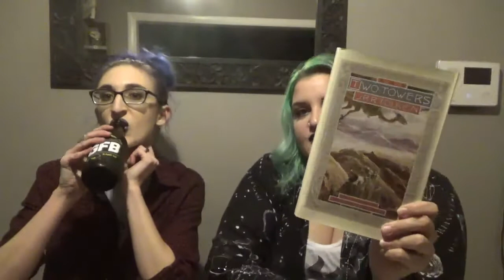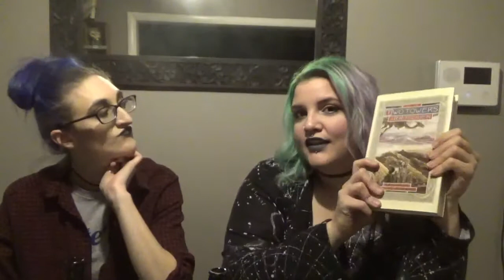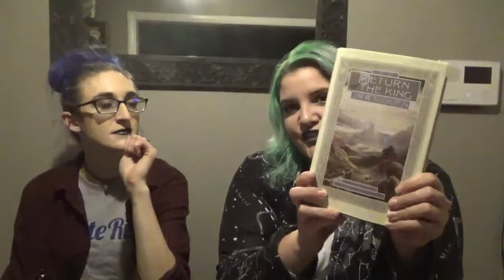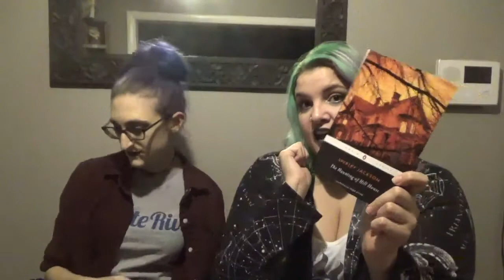October/Spooky Reading Challenge Wrap Up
We talk about the books we read in October and for the Spooky Reading Challenge while drinking GFB from Green Flash.

Untappd: meknight

Untappd: SueCee